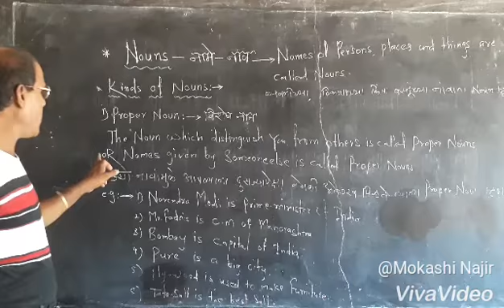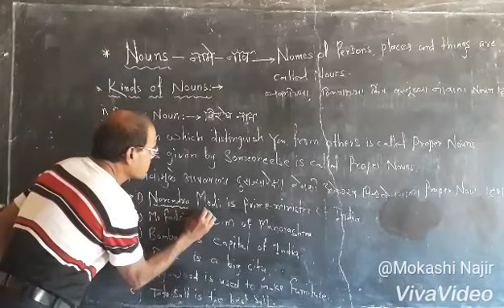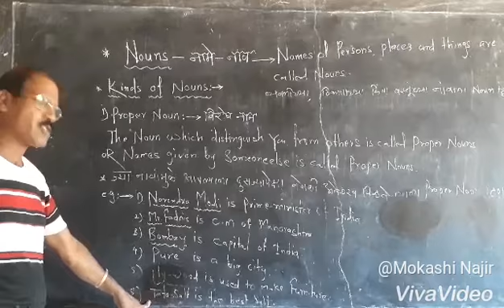10 April 2018